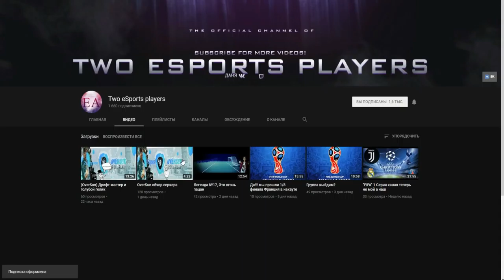🔥CRMP Amazing RolePlay - КАК ПРОХОДИЛО 23 ФЕВРАЛЯ И ЧТО ТАМ ДЕЛАЛА МАФИЯ!#780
➨Мой ник - Kirill_Putbulllovi
➨Мой номер:663330